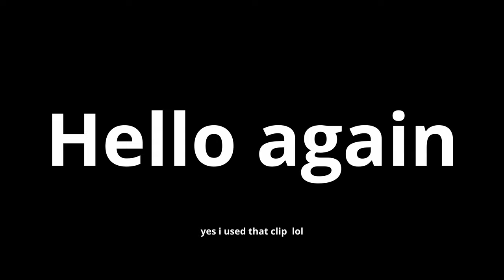Best & Funniest Hermitcraft 8 Moments (Part 3)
info: best and funniest hermitcraft 8 moments from every member there was a lot of funny things in everyone's latest videos so I put them all in one vid , maybe more coming soon

I make these since DigitalSlime stopped making theses in season 7 so i decided to continue it in
season 8